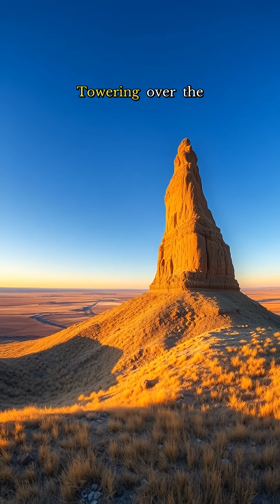5 Startling Secrets of Chimney Rock's Towering Spires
Uncover hidden geological wonders and pioneer tales of Nebraska's iconic Chimney Rock, a 325-foot landmark shaped by time.